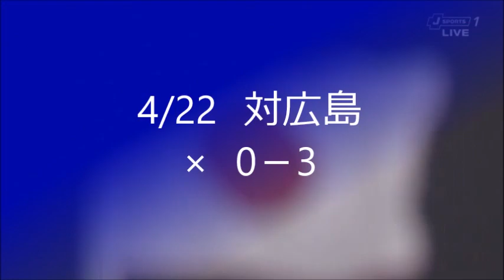【横浜DeNA2023】 4/21～23 対広島戦